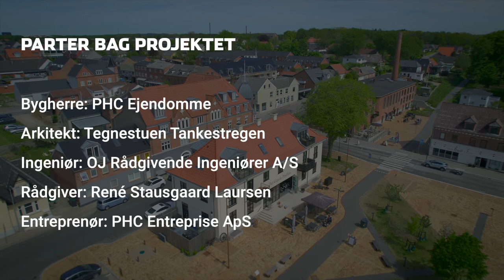Det Gamle Posthus i Brædstrup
Ældre posthus lå øde i en årrække. Nu er det genoplivet sammen med banegårdspladsen foran.